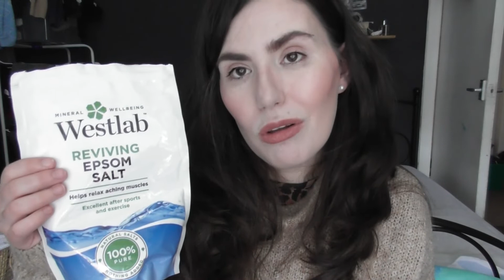february empties 2022